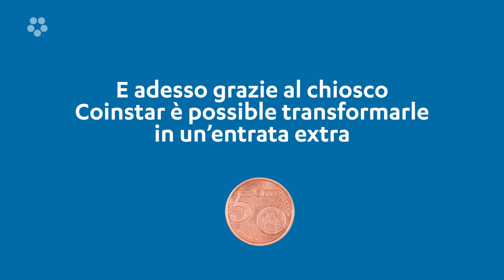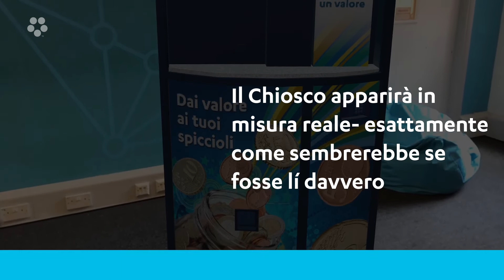Chiosco virtuale Coinstar: come utilizzarlo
Scopri l'esperienza del chiosco virtuale Coinstar. Segui la nostra guida step-by-step per posizionare virtualmente un chiosco 3D nel tuo negozio e vedere come un piccolo spazio di 1m2 potrebbe farti guadagnare entrate extra.